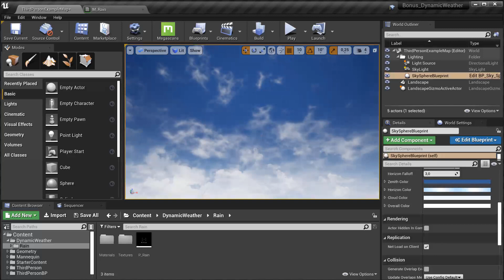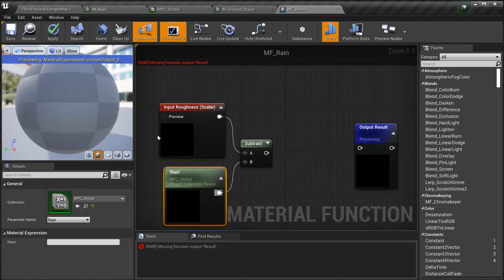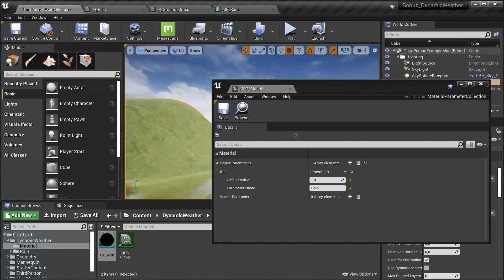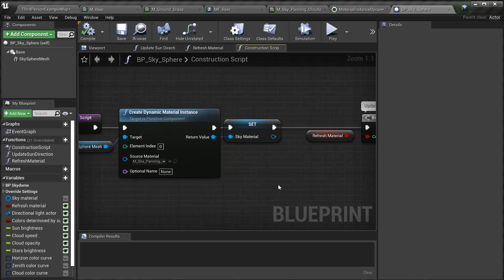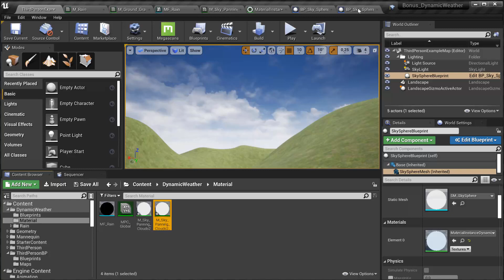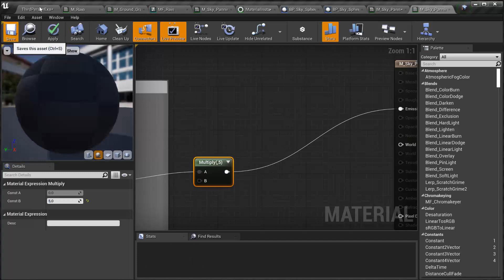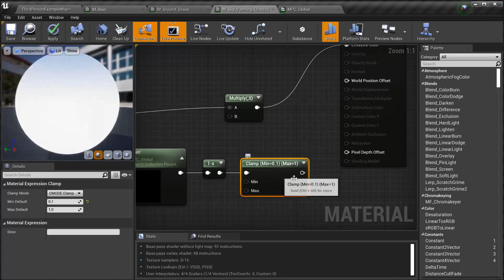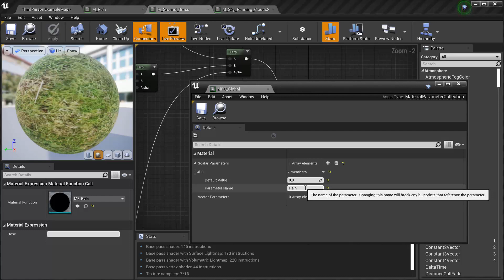#3 Work with materials